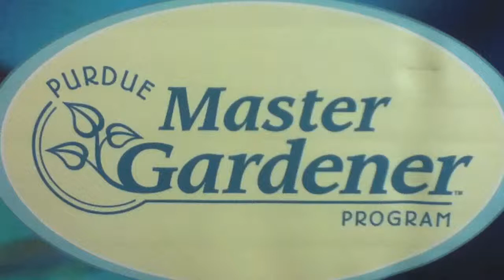Purdue MG Success Story: "Camp Dig-A-Lot"